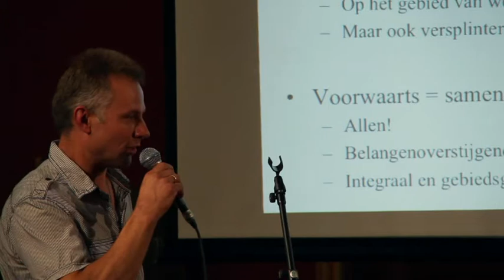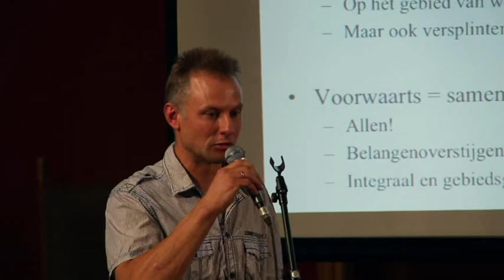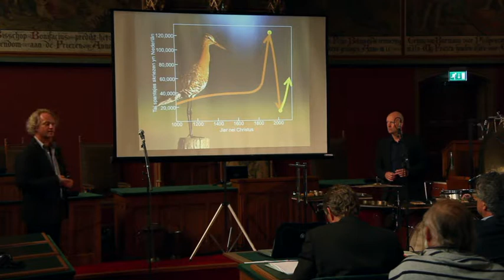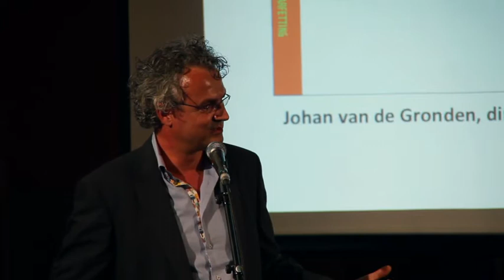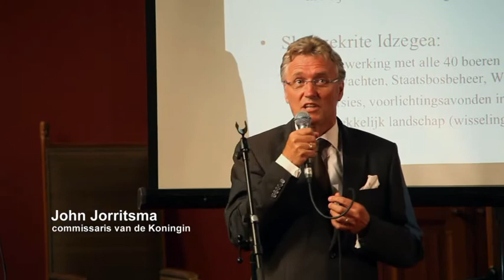Kening fan 'e Greide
Met Kening fan 'e Greide vragen een aantal vooraanstaande natuur-, milieu- en landschaporganisaties aandacht voor de met uitsterven bedreigde weidevogels in Nederland. Met als symbool de Grutto: de Koning van het Weidelandschap.

In dit filmpje spreken Klaas Oevering (boer & bestuurslid Skriezekrite Idzegea), bioloog Theunis Piersma, CdK John Jorritsma, WNF-directeur Johan van de Gronden en initiatiefnemer Klaas Sietse Spoelstra over de noodzaak van Kening fan 'e Greide, het doel en de plannen dat te realiseren.